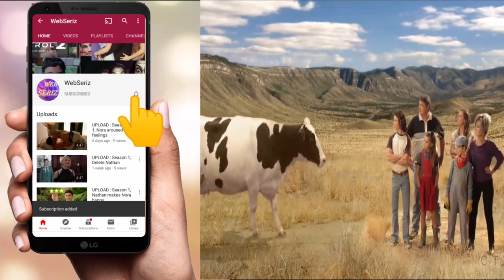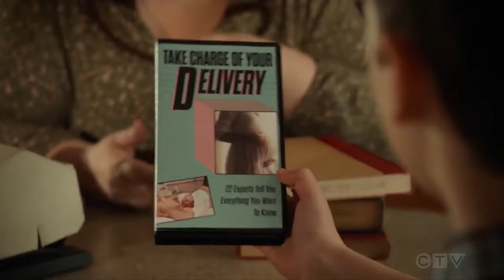Young Sheldon : Season 3, Sheldon's baby tooth needs to be extracted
Doctor told Mary that Sheldon's baby tooth need to be extracted, but they both were confused who will tell this to Sheldon.